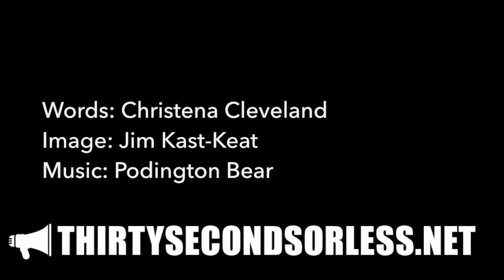In Remembrance Of Me #5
Words: Christena Cleveland
Image: Jim Kast-Keat